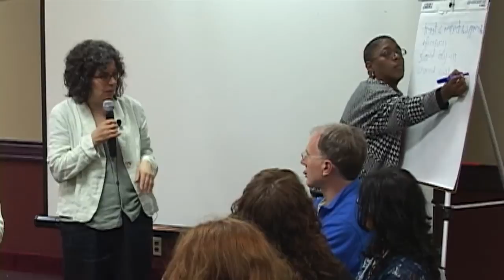Making Collaboration Real: Miki Kashtan: Maximizing Willingness for Collaboration Decision-Making 2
Making Collaboration Real: Empowering the Workplace with Nonviolent Communication. A 4-day Conference
March 17, 2011, to March 20, 2011, San Francisco, CA, US

Video by Edwin Rutsch, The Center for Building a Culture of Empathy,